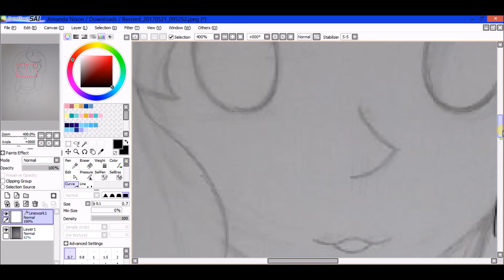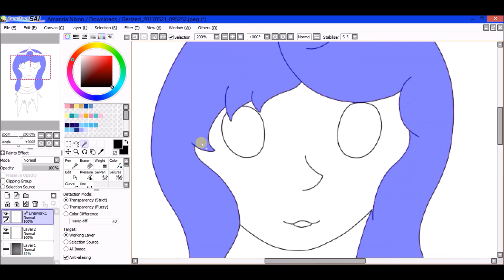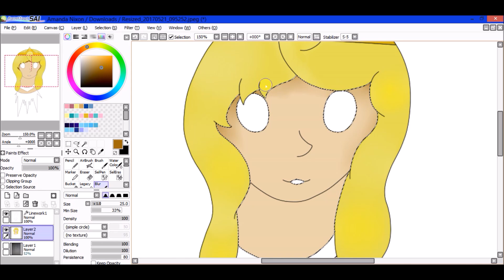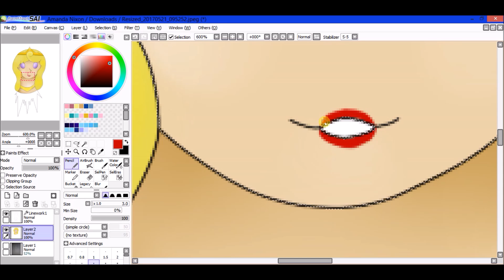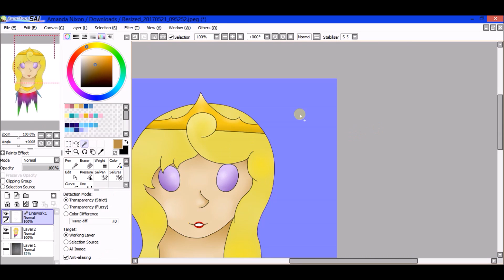Sleeping Beauty/Aurora ::Speed Paint::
Forget - Pogo
Bloom -  Pogo